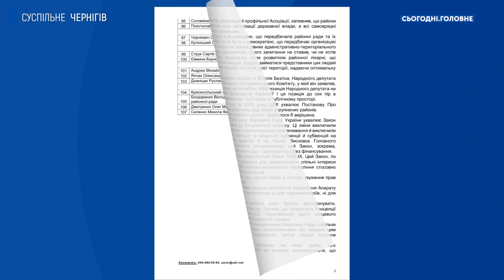Як фінансуватимуться районні ради в 2022 році? | Сьогодні. Головне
00:00 - Вступ
00:41 - Микола Силенко про звернення до Призидента України про критичну ситуацію на рівні районного самоврядування
03:26 - Про роль районної ради
05:00 - Що зараз входить в повноваження районної ради?
05:55 - Чи виконала районна рада завдання на 2021 рік?
07:31 - Чи готові громади зараз робити дотації, внески на утримання районної лікарні і утримання первинного центру медико-соціальної допомоги?
09:29 - Чому Віктор Чернуха не підписав відкритий лист?
13:31 - Чи потрібен районний рівень місцевого самоврядування?
15:19 - Як закінчує рік Чернігівська районна рада?
16:51 - Володимир Бондаренко про те, як закінчує рік Новгород-Сіверська районна рада?
18:13 - Про ситуацію в Прилуцькій районній раді
20:44 - На що вистачить коштів, що виділила Верховна рада районам на 2022 рік?
21:38 - Плани на 2028 рік
Як фінансуватимуться районні ради в 2022 році? Як це вплине на жителів громад?
Про це розповів Микола Силенко, голова Чернігівської районної ради.